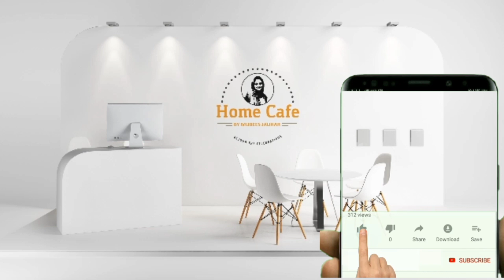Samosa Folding Ideas | How To Fold Samosa | 5 Methods | Ramadan Special Recipe | Ring Samosa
Samosa is a easy homemade snack everyone like. Here i am showing 5 different methods how to fold samosa . This Ramadan make sure you try this techniques. Very easy to learn how to fold samosas in different ways

Ingredients

Samosa filling
Chicken and potatoes cook with turmeric powder, pepper powder, salt

Oil
Onion
Ginger garlic paste
Green chillies
Termeric powder
Pepper powder
Salt
Coriander leaves